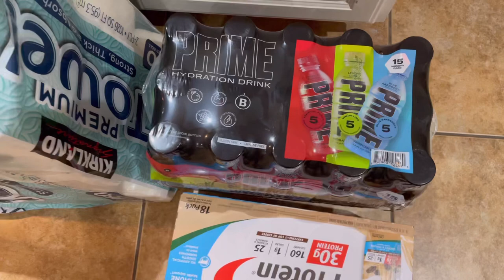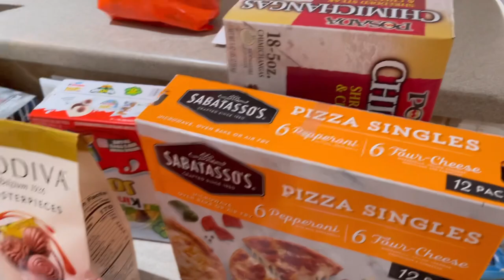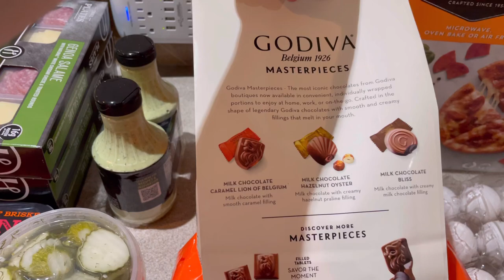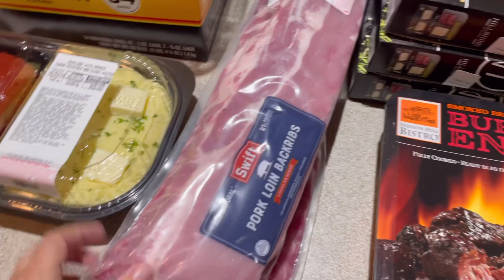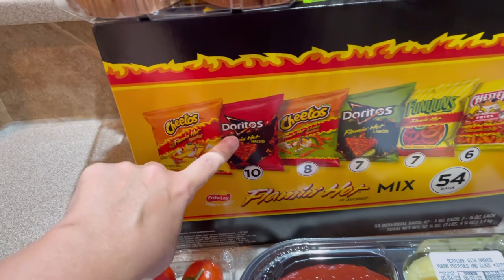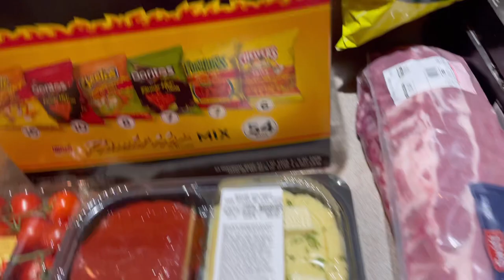Monthly Costco haul for our household of 5!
Hi friends. We got our Costco run done! I definitely don’t think we got much bang for our buck this time but it’s helping fill our pantry!